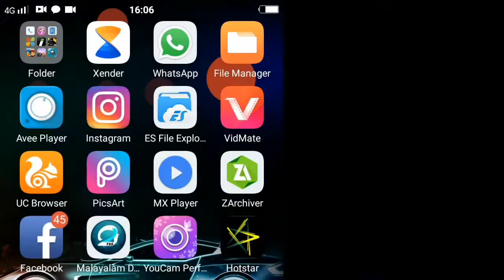South European all stars official full team in Dream League Soccer 2018 download now⚽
How to move profile.dat into Dream League Soccer 2018 File
watch this

Media Fire👍🏽